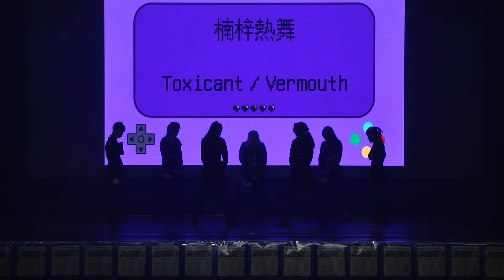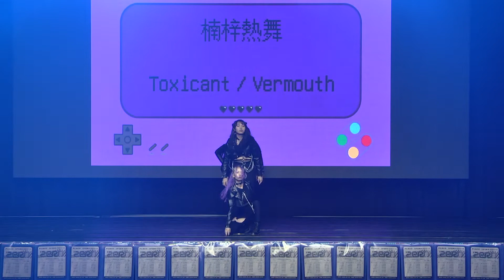2020 Rhythm Of Soul Vol.7～楠梓熱舞